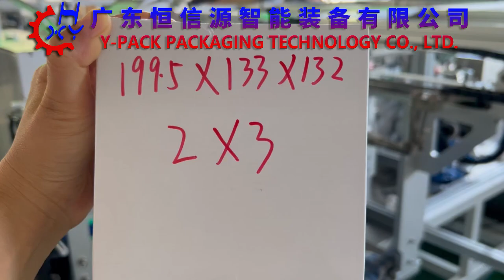Automatic Beer Can Packaging Machine 6 Pack 375ml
013  Carton size(L*W*H):199.5 *133*132(mm)
Can volume:375ml
 6 Pack

I'm Kerry from Y-pack Packaging Technology Co., Ltd..
Your packaging machine consultant, whether it's a box, bag packaging machine or box-making machine
I was and always will be here whenever you need me.